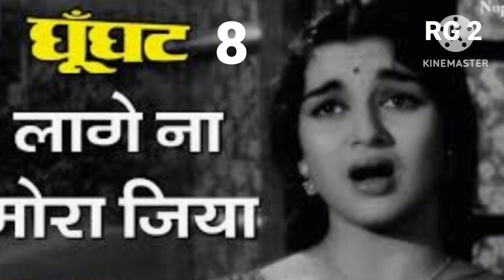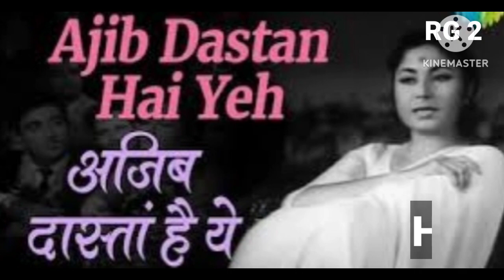1960 bollywood top 10 Hindi movies budget box office collection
1960 top 10 Hindi movies intresting facts budget box office collection

rekhagidwani 2

Rekha Gidwani